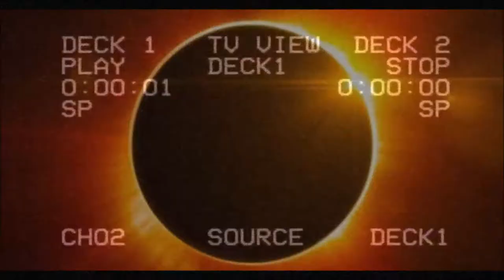Eclipse Solar en México mañana, entérate de los horarios